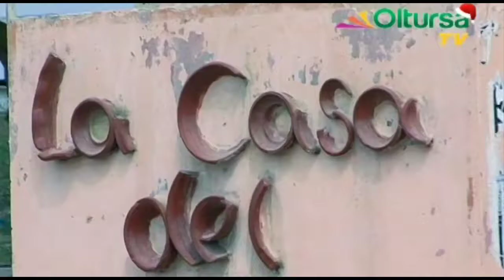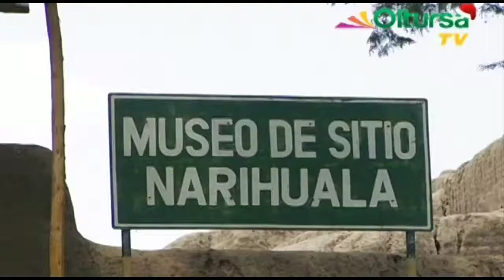SIMBILA y NARIHUALA en la Región PIURA | Yanella Elledy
🎤TuPresentadora🎤 YanellaElledy visita a los alfareros del pueblo de Simbilá y a las tejedoras del caserío Narihualá.

Piura, Perú
Año 2012